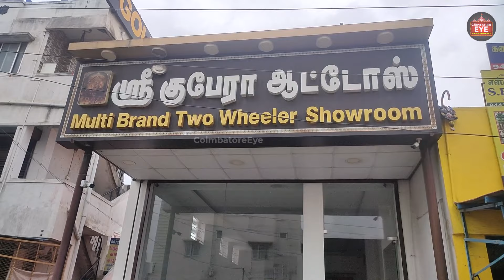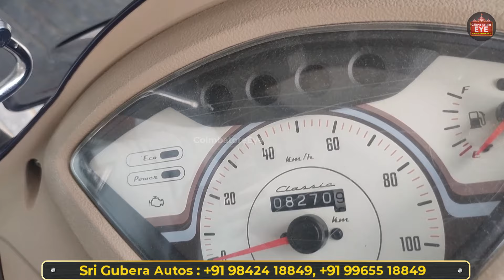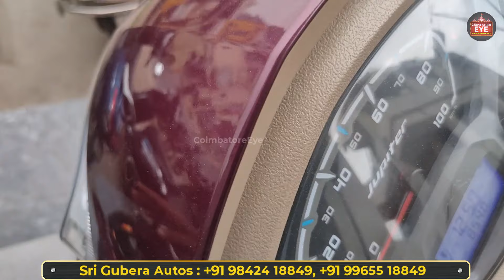👁️வெறும் 5000🔥 ரூ BIKE | குறைந்த விலையில் Second hand bike in coimbatore | used bikes in coimbatore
குறைந்த விலையில் Second hand bike in coimbatore
BIKE MARKET / Sports Bike, Imported Bike Low Price EMI Available
Buy Second Hand Bikes| Best used bike Market in tamilnadu

Sri Gubera Autos
409-B, Kurichi Pirivu Bus Stop, 6/67, Kurichi Main Road, Pollachi Main Road, G K Square, Coimbatore, Kurichi, Tamil Nadu 641024

dablulifestyle vlogs,
dablulifestyle video,
dablulifestyle second hand bike Market video,
Gowahati second bike,
second hand bike ktm390,
 second bike R15bs6,
 second bike ktm,
 2nd bike assam,
utar gowahati second bike,
 used_bike_in_north_gowhati,
 second hand bike assam guwahati,
2nd hand bike in guwahati assam,
second hand bike,
used bike Market in,
affordablesecondhandbike Olymptrade olympkannada SECONDHAND BIKES IN BANGALORE SUPERBIKES SALES IN BANGALORE second hand bike in delhi,second hand bike in kolkata, bike bangalore olx

விளம்பர தொடர்புக்கு
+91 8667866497